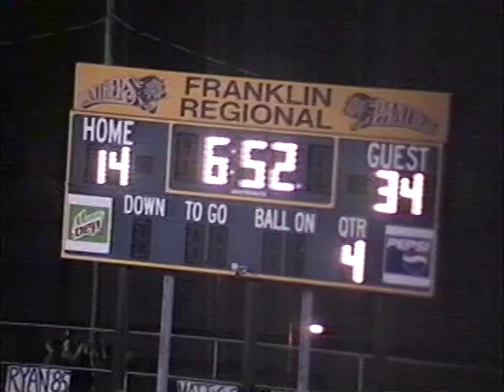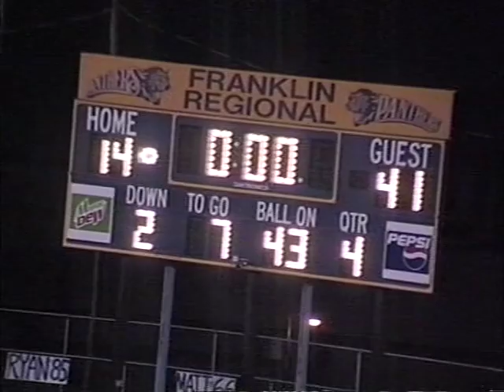Mckeesport Vs Franklin Regional 10 1 99